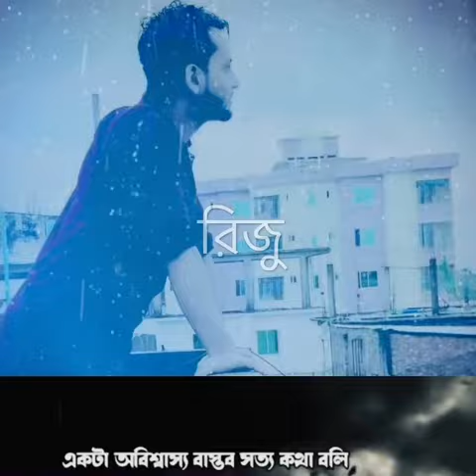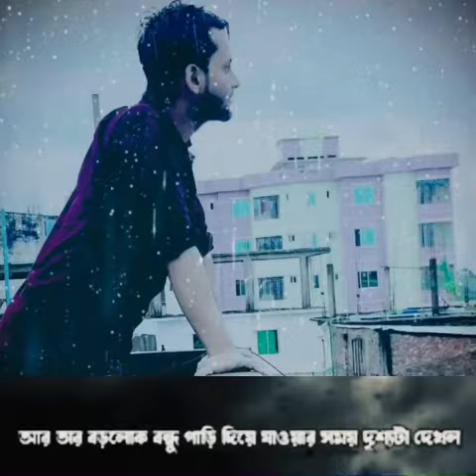মধ্যবিত্ত sad status!!!